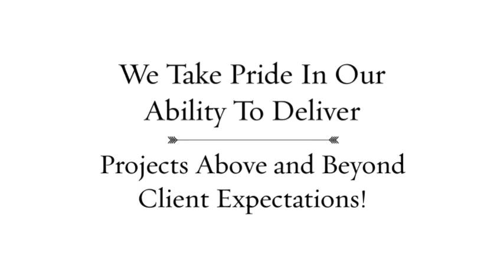Guaman, Inc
masonry services